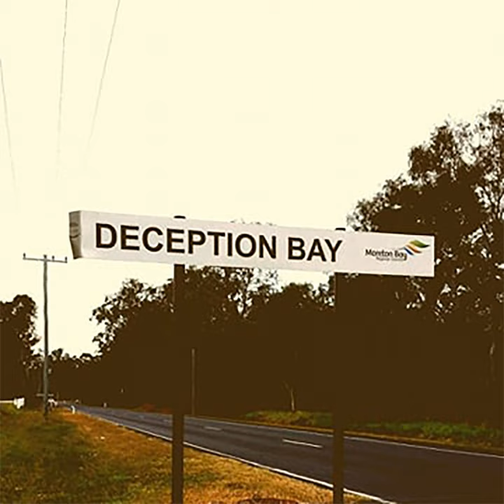Deception Bay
Deception Bay · Lunchtime